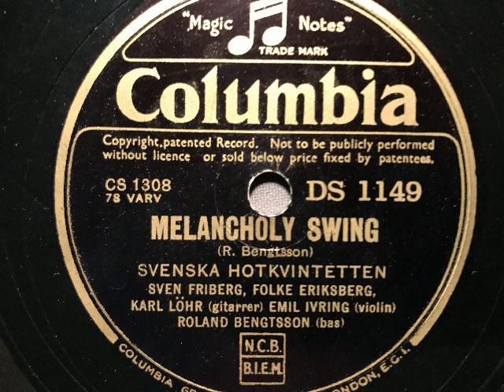Svenska Hotkvintetten, Melancholy Swing, Swingfox, Stockholm, 1939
Svenska Hotkvintetten. Melancholy Swing, Foxtrot von Roland Bengtsson. 1939 in Schweden auf Columbia veröffentlicht. Ein Ensemble, das im Stil von Django Reinhardt spielte. Abbildung: mit dem Radiogerät der Firma Mende, der auch ausländische Stationen gut hereinbrachte, stand dem Genuß von Swingmusik nichts im Wege. Eine Schellackplatte aus dem Schallarchiv des Radiomuseum Hardthausen.